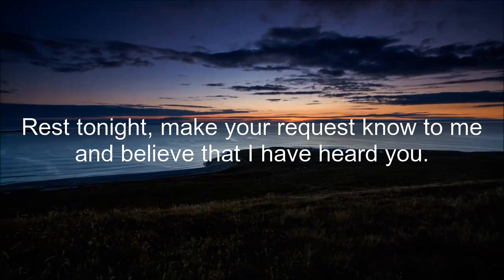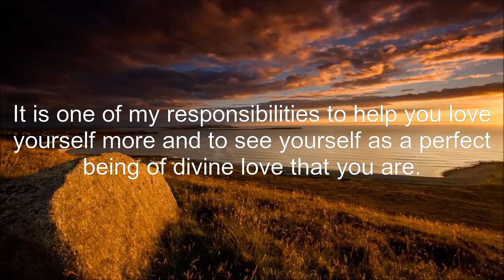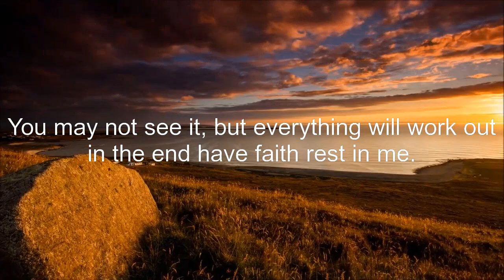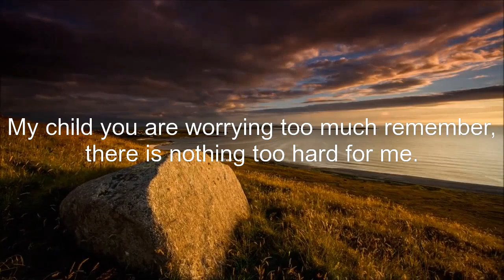🔴God Says👉Very Big Problem Is Coming Your Way❣️|God's Message|🦋Open now🦋positiveaffirmations LOA#🦋🦋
affirmation
positive affirmations
words of affirmation
love affirmations
gratitude affirmations
manifestation affirmations
louise hay meditation
sleep affirmations
relationship affirmations
biblical affirmations
positive affirmations youtube
affirmation meditation
youtube affirmations
life affirmations

11:11🌈Secret message for you, Watch it before its too late...

God's message

keep smiling😄😄😄
Be inspired
Feel good and keep your vibration high✨✨🌠🌠
Angel message 🦋